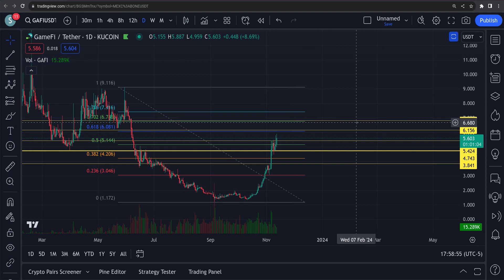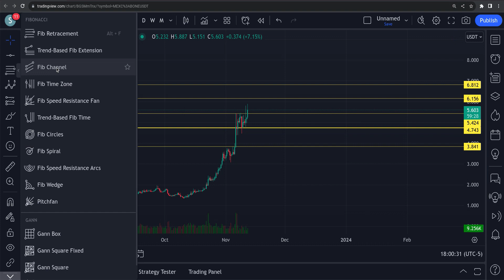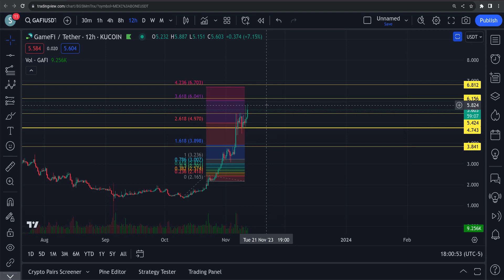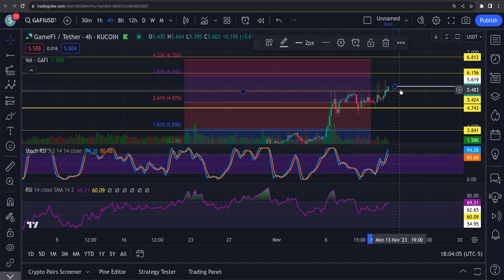GameFi.org HIGHER PRICE TARGETS !!